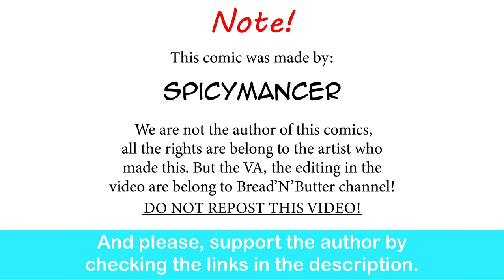Monster Researcher Interview: A Bird in the Hand| Spicymancer comic dub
COUPLE GOALS!

Special thank to the voice actor:

Eclair and the harpy - Trina Deuhart